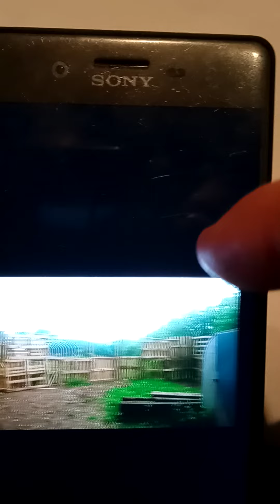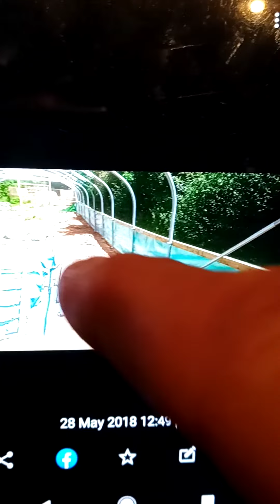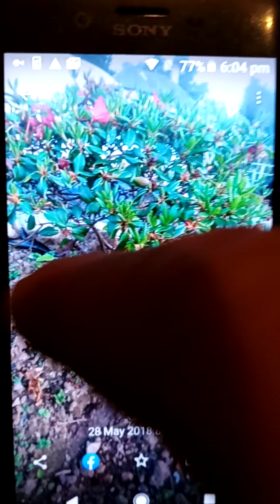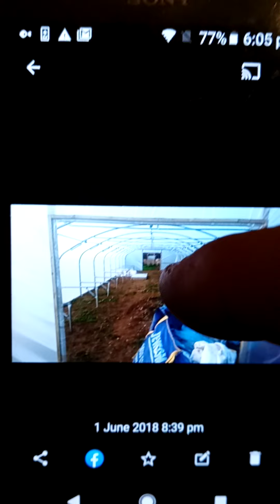May---June 2018 Wood trim air vent and putting the Polly on the Tunnel True Dates and Times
Putting the wooden floor trim on the poly-tunnel
fitting back air vent
Fixing wooden door frames
1st June 2018 putting the plastic on the poly-tunnel,,,, pictures with a disturbing back story          All of these photographs on my Facebook 2020 all dates were changed to 11June 2018 but as you can see  from the timed dated photos all work was done before 11June 2018 .The death certificate hospital records and the letters from the chief Executives &chief medical officer of RD&E hospital says mum died on the 28 May 2018 at 4:15pm but i saw my mum dead on the 24 May 2018 mum had already died when i got there at 4:15 pm  and as i was leaving the room where mums dead body was the site manager stopped and spoke to me and later that day text me 6:47pm to say how sorry she was to see me in the hospital earlier And on the 28 May 2018 i was in my field building my poly-tunnel all day as seen by the photos 4:01pm 28May2018 in the photo you can see my van i have photos throughout the whole day i was there all day till 8:55pm as this was not the day my mum died